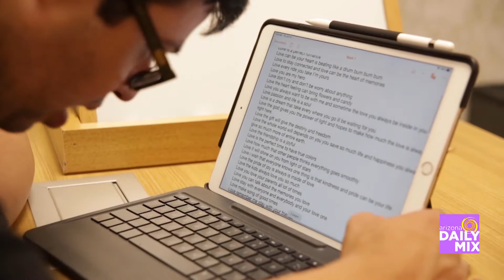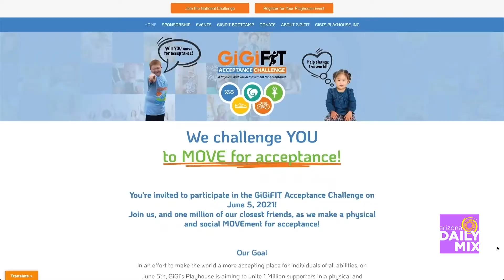Gigi’s Playhouse GiGiFit Acceptance Challenge on June 5th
GIGI's Playhouse is talking about their GiGiFIT Acceptance Challenge on June 5, 2021, challenging all of us to be more accepting!